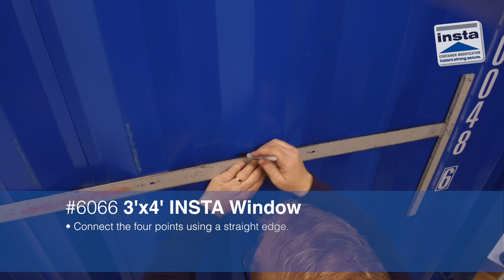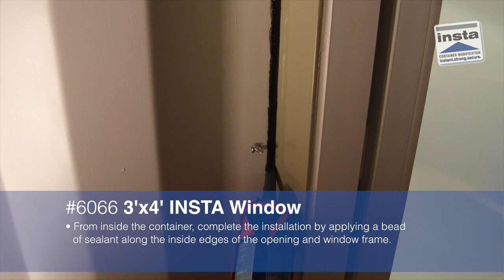INSTA Shipping Container Window (#6066) - Installation Video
Installation video for #6066 INSTA Window.
*Available in 3'x3' and 3'x4'

Our window has a heavy-duty one piece integrated steel frame to ensure strength and security. No welding required! Includes sliding bug screen and drip plate.

VIDEO TIMELINE

00:14 – Tools Required

00:21 – Ensure all PPE (Personal Protective Equipment) is worn.

**Installation measurements provided for the #6066 3’x4’ INSTA Window are for use on standard height containers only!

00:28 – Start your measurement at the junction of the container wall and upper frame. Make a mark at 13 inches. Continue on the same line, make another mark at 37 inches.

00:37 – Measure over from those two marks the width of the inside window frame. Center equally on the two outer corrugations.

00:47 – Connect the four points using a straight edge.

00:53 – Using a metal cutting tool carefully cut along the lines and remove.

1:07 – Test fit the window into the container wall.

1:12 – Apply sealant to the vertical edges of the opening.

1:21 – Re-install the window and secure with self-tapping screws along the side and bottom edges only.

1:30 – Test fit the drip plate over the top frame of the window for a tight fit.

1:37 – Apply a bead of sealant from the top of the container wall to the top of the window.

1:47 – Using the same self-tapping screws secure the drip plate to the container.

1:58 – Apply a bead of sealant around the entire perimeter of the window frame and drip plate.

2:09 – From inside the container, complete the installation by applying a bead of sealant along the inside edges of the opening and window frame.